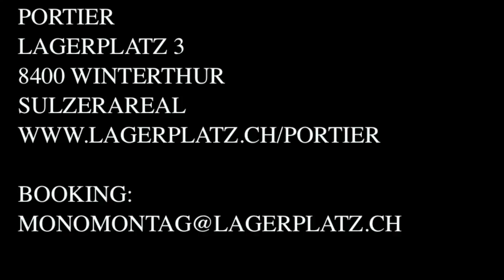Rocky Wood @ MonoMontag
Concert series: MonoMontag
Booking:  MONOMONTAG (a t) LAGERPLATZ.CH